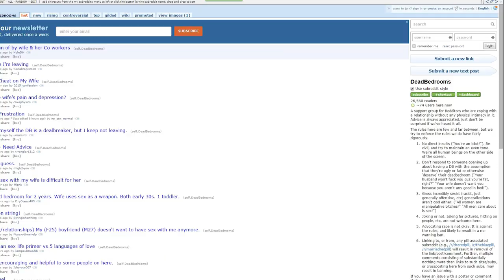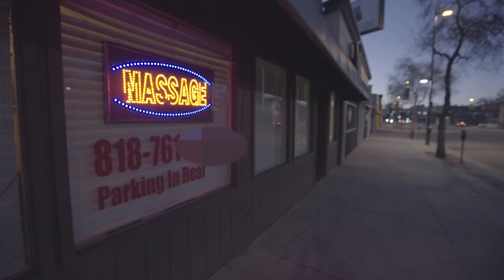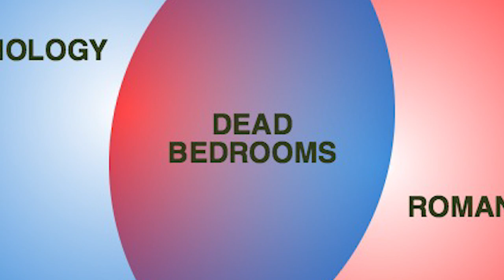DEAD BEDROOMS: MISSION STATEMENT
A funny, brutally honest look at sexless relationships in our screen-obsessed world.